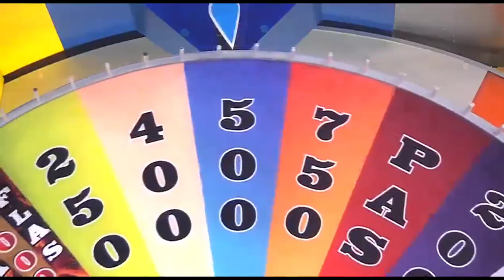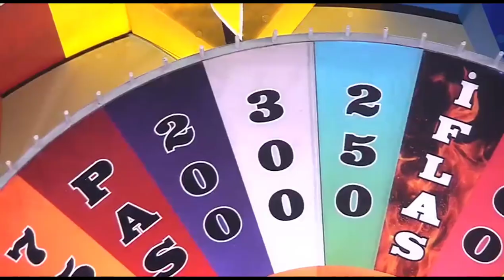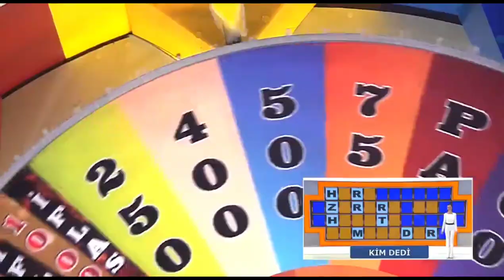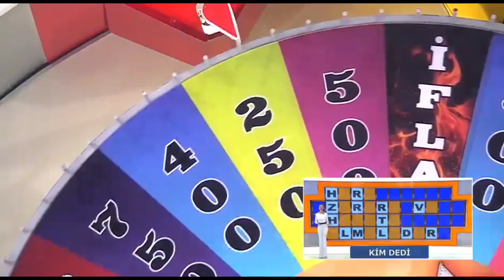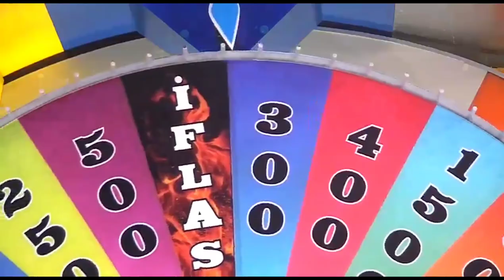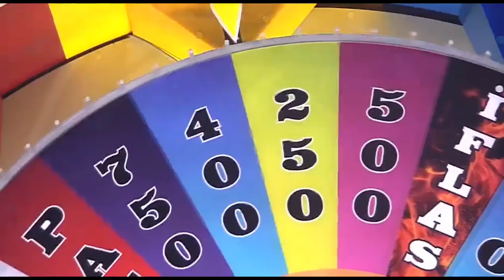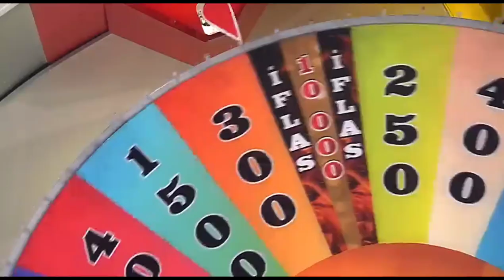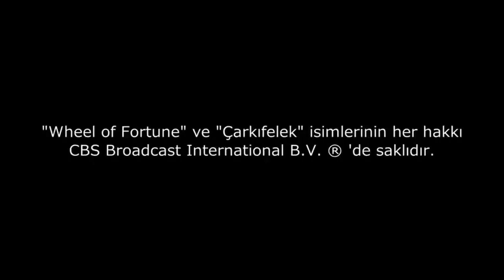Çarkıfelek 2015 | 50. Bölüm (Bülent Ersoy, Tanju Çolak, Serhat Kaynarpınar)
1975 yılından bu yana hem dünyanın hem de ülkemizin en gözde yarışma programı ve bir TV fenomeni olan “Çarkıfelek”, yeni dekoru, yepyeni içeriği, muhteşem konukları, inanılmaz büyük ödülleri ve Türkiye’nin bir numaralı şovmeni Mehmet Ali Erbil’in eşsiz sunumuyla Star TV ekranlarında...